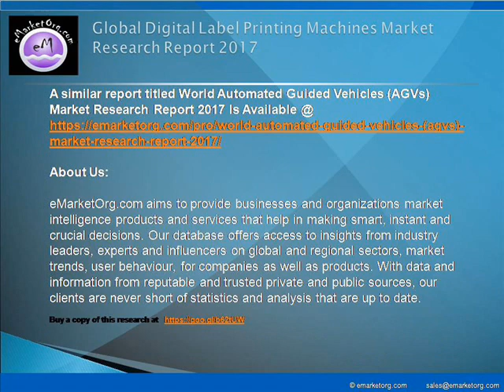World Digital Label Printing Machines market requirements & overview to all competitor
The major companies participating in the industry and profiled in this study include Afinia Label, Primera, NeuraLabel, UniNet, iSys Label and Vortex.

Detailed TOC and Charts & Tables of Digital Label Printing Machines Market Research Report available